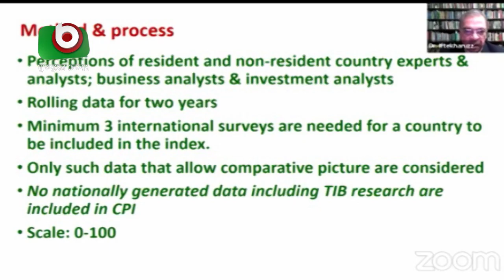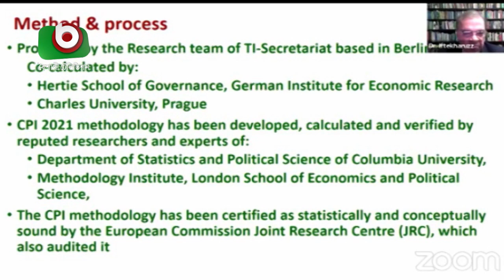দুর্নীতির সূচকে বাংলাদেশ ১৪৭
দুর্নীতির সূচকে বাংলাদেশ ১৪৭ | Beauty | 25Jan22